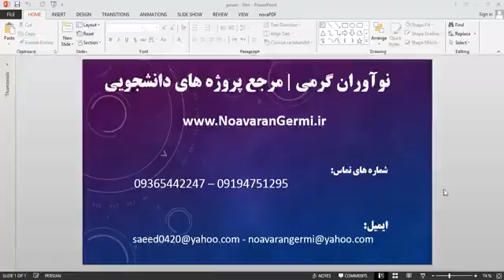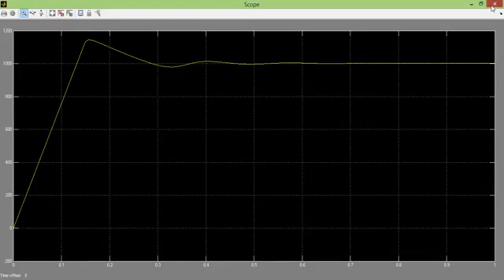کنترل غیر خطی موتور IPMSM سنسوری با MATLAB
جهت دریافت کنترل غیر خطی موتور IPMSM سنسوری با MATLAB به سایت زیر مراجعه فرمایید